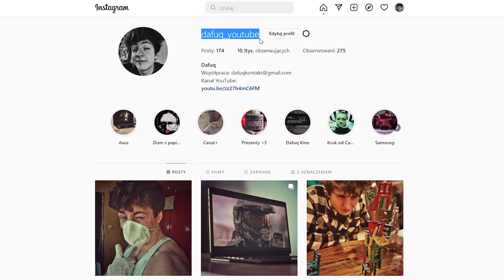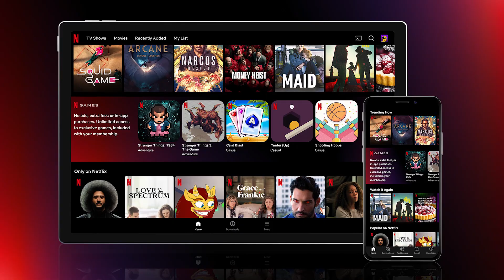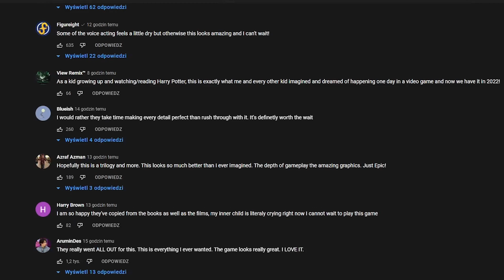Deadpool 3! Nowy Daredevil i Harry Potter! Nicolas Cage jako jajko! (Amazon, Netflix, The Boys)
►Dzisiaj mam dla Was zestawienie newsów z ostatnich dni.
0:00​ - Daredevil z nowym projektem + Defenders
2:03 - Zmiana na Netflixie
2:52 - The Boys i Drama
3:47 - Deadpool 3
4:49 - Harry Potter Hogwarts Legacy
5:25 - Amazon kupuje znane marki
6:32 - Joker jako Napoleon Bonaparte
7:10 - Gra o Tron
8:12 - Nocolas Cage jako jajko
8:36 - Kung Fu Panda i Kot w Butach